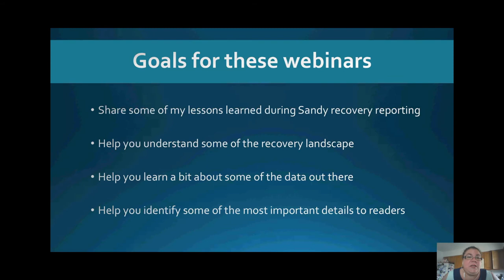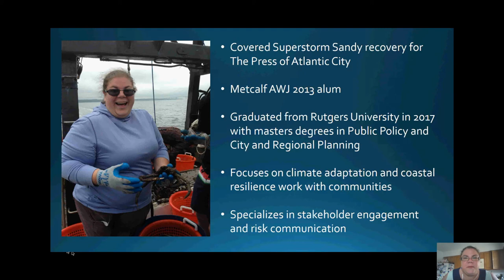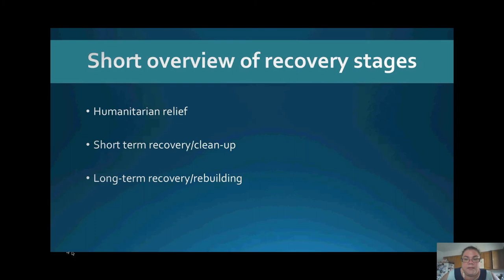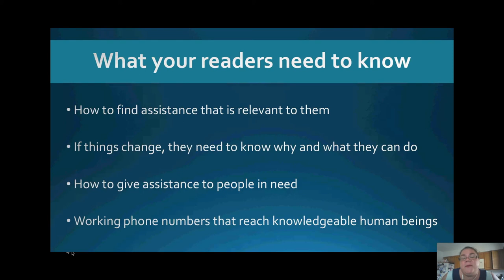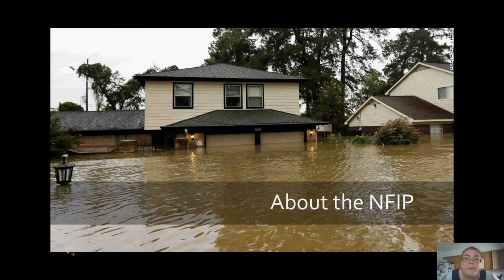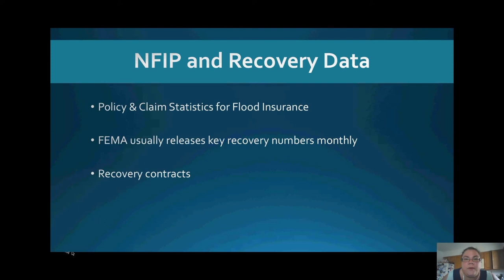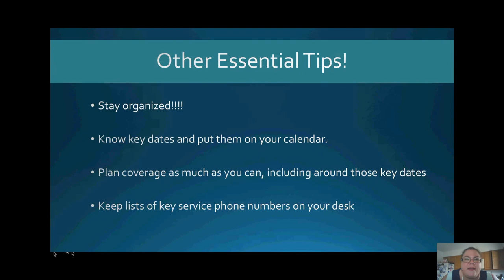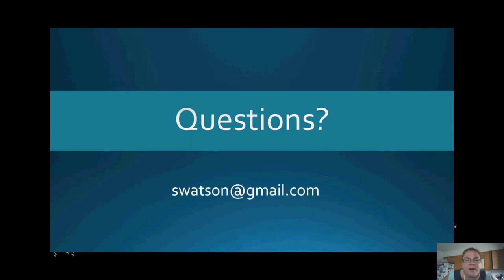Metcalf Institute Webinar: How FEMA and Flood Insurance Work - Sarah Watson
In the aftermath of major hurricanes and other natural disasters, journalists and residents must race to understand the complexities of FEMA, national flood insurance, major disaster recovery, and future mitigation.

For journalists, the flood and disaster recovery beats often rely on important data and policies from the Federal Emergency Management Agency (FEMA). In this webinar, risk communication consultant and former reporter Sarah Watson introduces FEMA’s role in the recovery process, how reporters can ensure they relay the most relevant information to their readers, how the National Flood Insurance Program works, and an overview of what kinds of data journalists can obtain to inform their reporting.

Metcalf Institute offers webinars as part of its Climate Change and the News initiative to explore the science and policy of extreme weather, as well as how we plan for, recover from, and can act to mitigate these events.